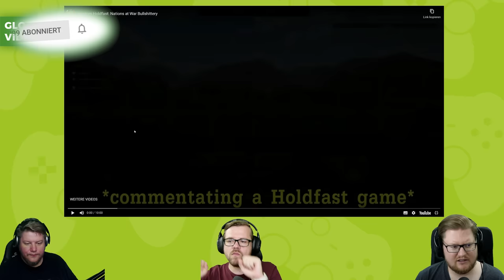React: Random Holdfast: Nations at War Bullshittery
SovietWomble ist einfach Beste!